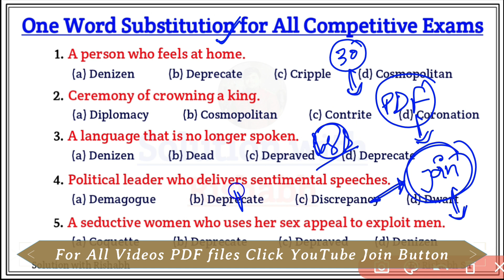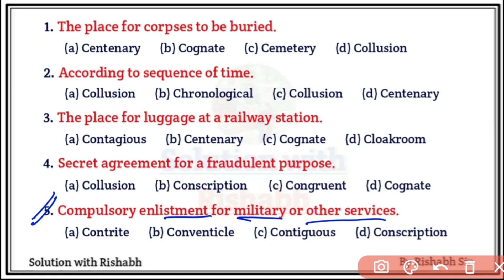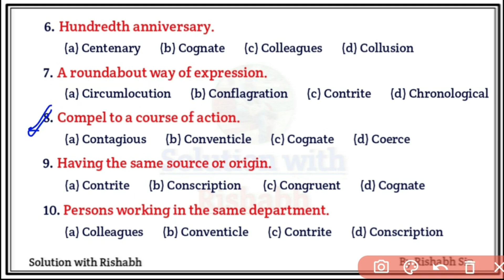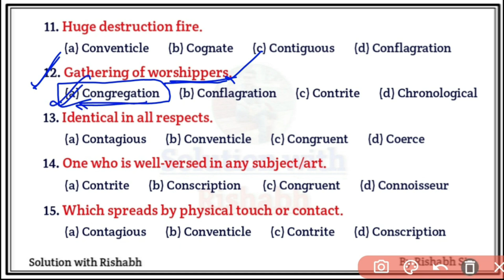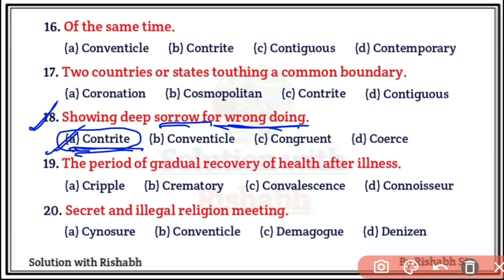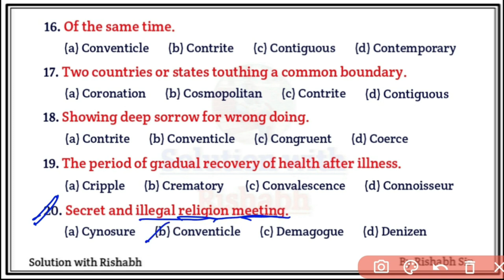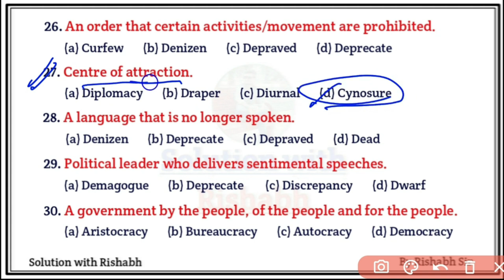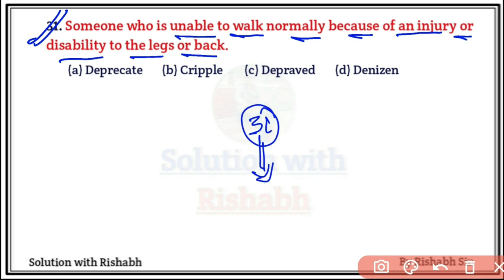Most Imp. One word substitution | One word substitution practice quiz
Most Imp. One word substitution | One word substitution practice quiz | one word substitution exercise | One word substitution practice set for all competitive exam | one word substitution by rishabh sir

Your Queries-
1. Most Important One word substitution
2. Important one word substitution
3. One word substitution for all competitive exams
4. One word substitution for SSC chal 2023
5. Important one word substitution for Airforce
6. important one word substitution for SSC
7. Important one word substitution for all gov. exam
8. Most Important One word substitution for all competitive exams
9. one word substitution for ssc cgl
10. one word substitution for ssc chsl
11. one word substitution for idc high court
12. one word substitution for ssc mts
13. one word substitution for ssc cgl privious year
14. one word substitution for wpb main exam
15. one word substitution for high court exam
16. one word substitution for hp police
17. one word substitution for airforce y group
18. one word substitution for tgt exam
19. one word substitution for dsssb exam
20. one word substitution for cds exam
solutionwithrishabh

🇮🇳 Jai hind 🇮🇳